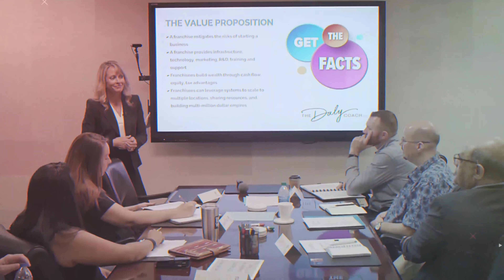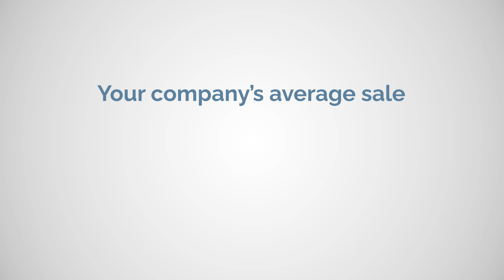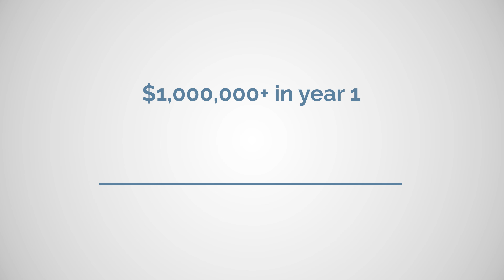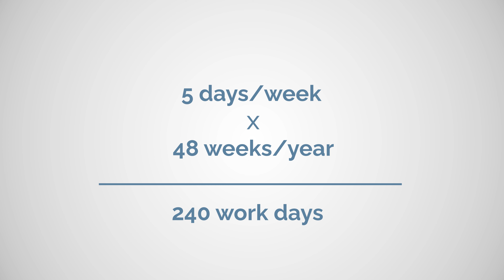How To Predict Profit in a Franchise - Franchise Validation Tips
When considering a business acquisition or a franchise investment, many candidates want to start with projecting their net returns. OF COURSE you want to run a proforma... but EBITDA is not everything. See what I mean!

Candidates try to figure out if they can afford to quit their job and jump in and start their franchise business as full-time owners, but the answer to that depends on how quickly the business will cash flow and what kind of money they make from a franchise business. They often focus on the EBITDA of the business and exactly how much money they can make from this business so that they can leave their job and jump into the business. This approach is dangerous, unrealistic, and not necessary!

Sometimes franchisors will show the EBITDA of the business, meaning all of the expenses that come off of the gross revenue minus the taxes that the owner has to pay himself. It's an unrealistic expectation, however, that you can walk away from the validation process of exploring a franchise and know what the net margin of a business is going to be. The reason it's unrealistic is because YOU are the biggest determining factor in your success in your business.

Steer clear from that line of thinking. I want to empower you with a better approach. This better approach is something that I call the 'Daly Plan.'

So, what is the Daly Plan?

The Daly Plan gets the owner focused on exactly what drives the greatest result in a business, rather than hyperfocus on a revenue number that doesn't tell you what owners are waking up and doing, how hard they're working to produce that number on the page, how many hours a day they have to put into the business to produce that financial result. When you understand what owners are waking up and doing, what skills are necessary to drive those numbers on a page, you have infinitely more information that's going to help you decide if this is the right business for you. In this Daly Plan, I want to understand: what is the revenue goal that you want to achieve?
You're building a business for freedom, for control, to have that improved quality of life. So, if you want to have that improved quality of life, you must be disciplined to take the time away from your business.

You may be pondering: Well, if it's that easy, why doesn't everybody have a business the size that they want? Well, because it's not always easy to stay focused on the plan. Sometimes, when you get momentum going in your business, it becomes easy to lose focus of that prospecting of the sales process. Whether it’s customer complaints, or employee issues, or other things, you react to them. As a business owner, it can be easy to lose sight of what's most important: waking up and driving that activity.

All of this comes back to why validating an EBITDA; it's so small in comparison to what I'm teaching you to do because the numbers on a page are just numbers on a page! They don't mean anything! But when you're validating with franchise owners, real information like this so that you can build a simple plan for yourself that helps you understand. If you want to have a two million dollar business, you need to double your numbers or three million dollar business, triple your numbers. But it gives you, with clarity, exactly how you have to perform to produce the numbers. It allows you to say yes a lot more confidently than just looking at a perfect pro forma—numbers on a page—that you have no understanding of what you're going to be waking up and doing.
It's called working smarter rather than harder! Unsuccessful business owners would say, "If I could do it over again, I don't know if I would." It's not necessarily a function of the franchise, or the toolbox, or the plan. It's a function of their plan or their focus on their plan.

If you are exploring a franchise, and you're trying to break down the earnings potential, and you now fully understand why validating net margins or EBITDAs really is a waste of your time, but you want more clarity with this Daly plan, this one thing will help advance your learning curve more than anything else during your franchise due diligence process. I know how to do this because I'm the inventor of the Daly plan. I was the first one to use this plan to create a history-making business, to replicate what I do so that there's a science to what I do that I can teach other people.

It's a millionaire mindset that I'm going for, and I want to coach you in that. If you are interested in learning more about the Daly plan and how I can coach you to that million-dollar or multimillion-dollar mindset, I would love the opportunity to meet you.